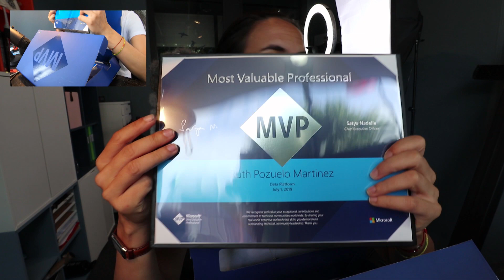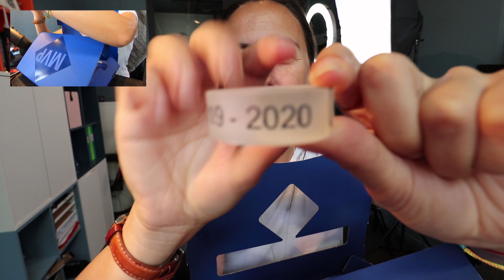Renewed MVP!! ....but I should do better...